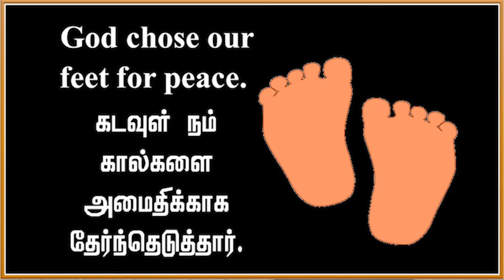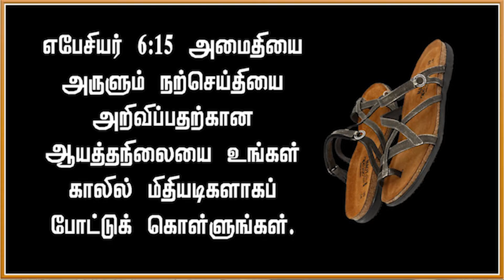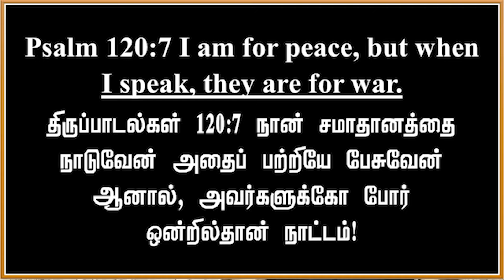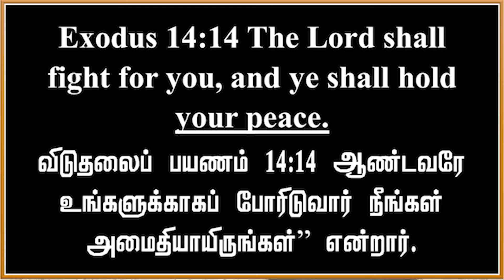நம் கால்கள்! - Bro.Jesu-June 13 2021